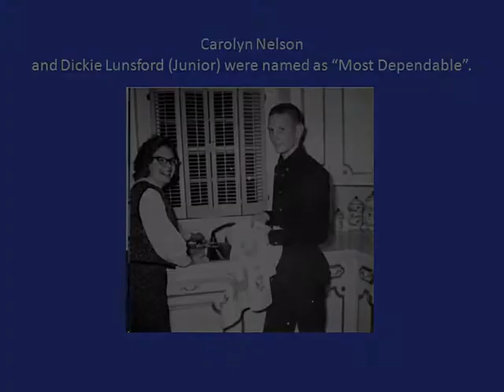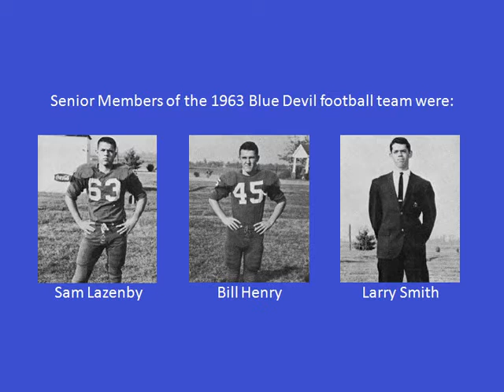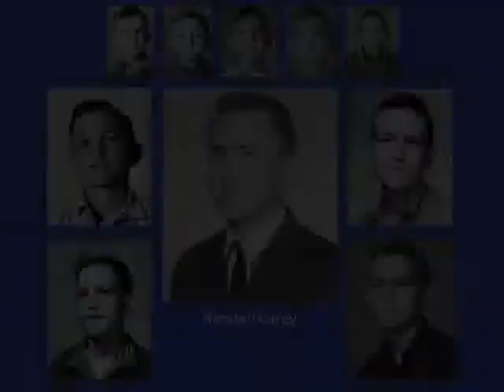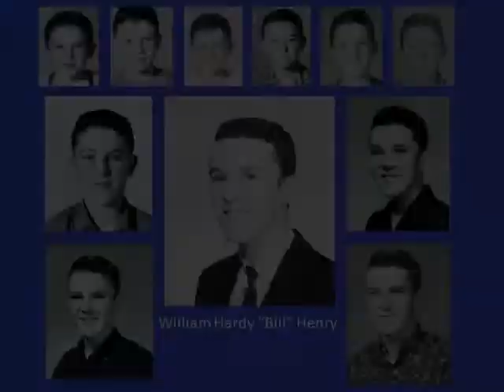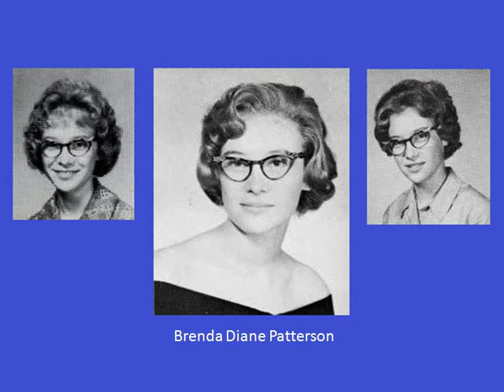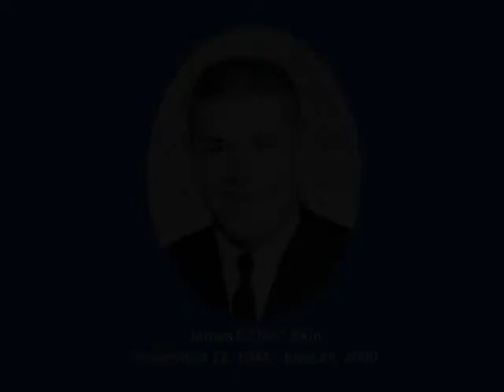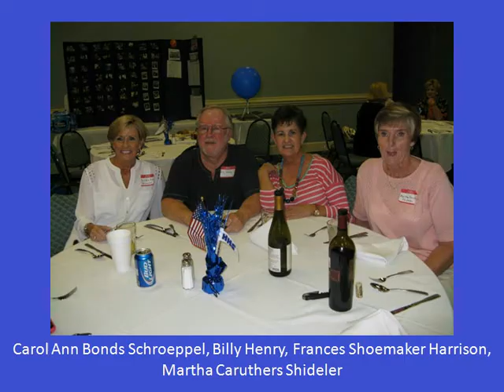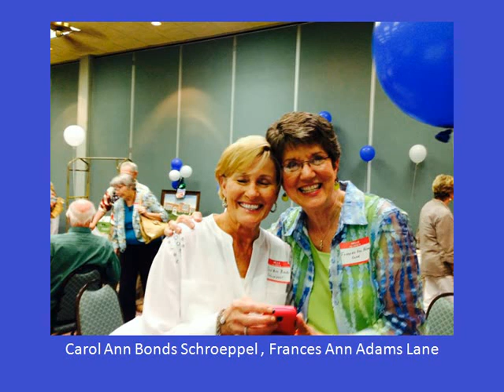Class of 1964 Reunion Slideshow with pictures from reunion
This video will be remove on 7/18/2014 at 7am.